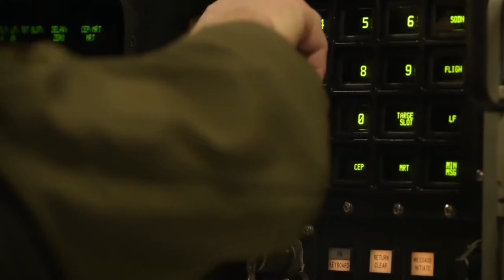NC3 Mission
This is a video I built using Air Force video clips to explain the Nuclear Command, Control and Communications (NC3) mission.  The video is UNCLASSIFIED and the script and voice track is written and spoken by me.  I had plans for this to be an "official" video for my work, but I could never get Air Force Public Affairs offices to approve its release.  So I'm just posting it on my private channel to preserve the work I put into this project.